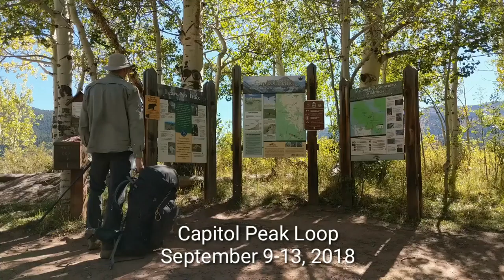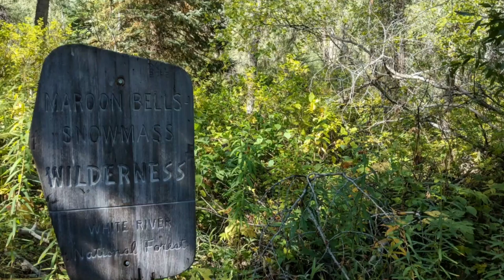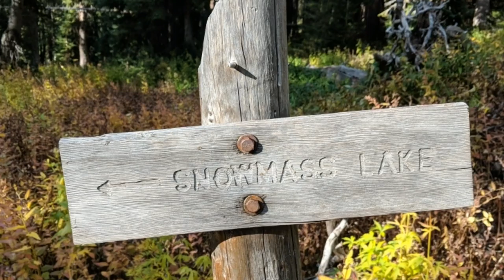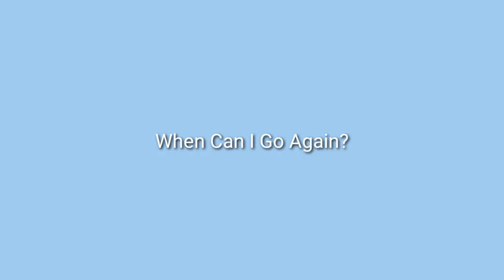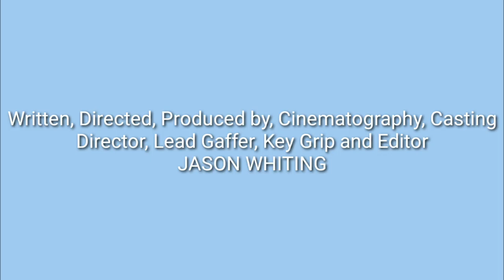Solo Hike of the Capitol Loop Including Snowmass Lake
The Capitol Loop in Colorado is an alternative backpacking route to the more popular Four Pass Loop in Maroon Bells Snowmass. Having near-equal views but far fewer people this hike appealed to my desire for solitude. The fact I hiked this route mid-week in September further reduced the crowds. The scenery and absolutely gorgeous weather made this the best hike I've been on since returning to backcountry camping. Snowmass Lake was the clear highlight of the trip.

0:33 Haystack Mountain
0:55 Tent Set-Up
3:08 Snowmass Creek Crossing
5:55 Snowmass Lake Time-Lapse
6:08 Red Foxes
8:22 Snowmass Lake
9:21 Trailrider Pass
10:41 Geneva Lake
12:46 Marmot
13:08 Avalanche Pass
15:13 Capitol Lake